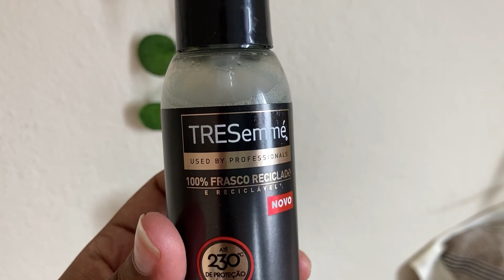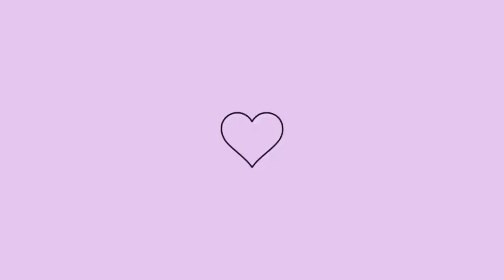Testando o Protetor térmico da TRESEMMÉ | Resenha 👩🏽✨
Perguntas: 💭
Idade: 21 anos
Faculdade: Licenciatura em matemática
Editor: Inshot
Celular: IPhone SE
Tablet: Samsung S6 lite

Tags (ignorem ) 🤫😅❤️
Study vlog, study, vlog de estudos,
estudando, studies, motivação
motive-se, desenvolvimento pessoal, auto ajuda, rotina de estudos, rotina de estudante, estudante, inspiração, rotina. ead , produtividade, procrastinação, procrastinar, estudando inglês, estudando espanhol, aquela garota, that girl, aquela garota pinterest,sendo aquela garota
rotina da noite.